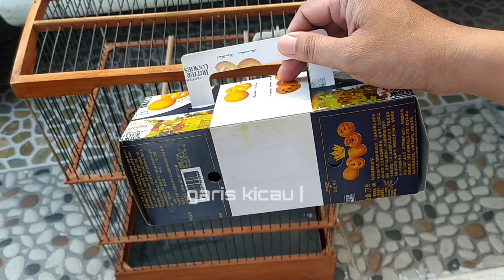Dapet jackpot burung calon juara ini saya dapet cuma 100rb aja!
Tidak banyak yang pelihara burung satu ini karena memang kurang begitu populer dikalangan kicau mania. Padahal kalau dimasteri burung ini bisa jadi burung yang bagus dengan tembakan yang panjang. Nama burung ini adalah ciblek sawah, burungnya imut dan kecil dengan ekor yang cukup panjang